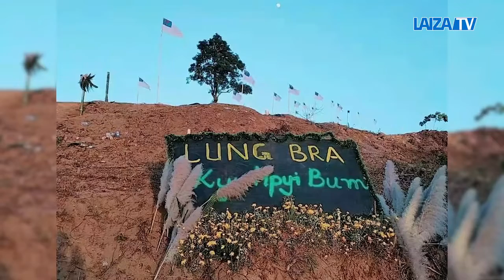Manwing Buga Hpung A Wudang Bum Hpaw Poi Lamang Galaw Ai Shiga